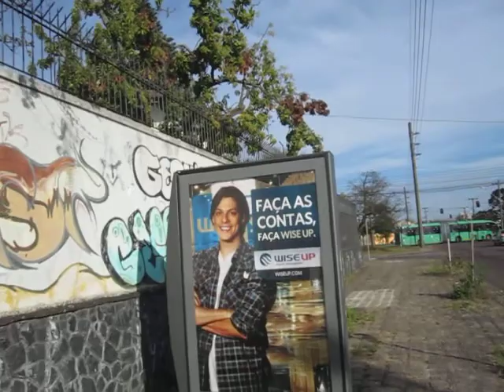Uma proposta para as calçadas passeios